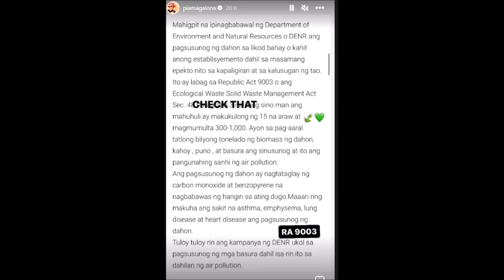MISIS NI FRANCIS M NA SI PIA MAGALONA MAY CRYPTIC POST MATAPOS LUMANTAD ANG BABAE DAW NI FRANCIS!!